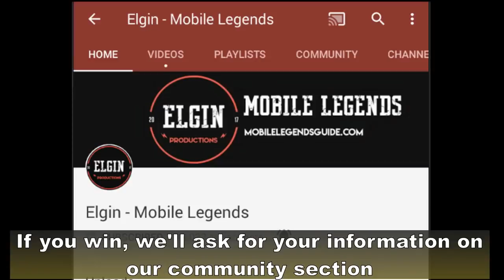NEWCOMERS EVENT 👌 GET 16,000 BP FOR 99 DIAMONDS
A new event called "Newcomers" is available at advance server.
For 99 diamonds you can get a total of 16,000 battlepoints.

So will you avail of this event?